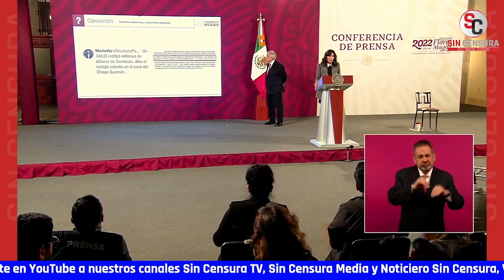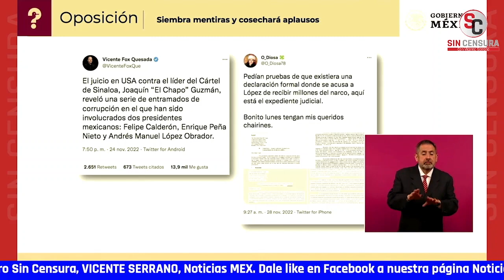LE QUEDÓ MAL LA MEMA A MARIETTO DESPUÉS DE MADRINA DE CÉSAR… EXHIBEN SU MENTIROTA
A continuación, la periodista Ana Elizabeth García Vilchis dijo en el “Quién es Quién en las Mentiras de la Semana” que: “Siembra mentiras y cosecharás aplausos de la oposición”, comentando que en vísperas de la marcha del presidente López Obrador que reunió mínimo a más de un millón 200 mil personas para celebrar a la Cuarta Transformación, el mentiroso de Marietto Ponce se inventó que un funcionario cercano al presidente habría recibido millones de dólares del Mayo Zambada, lo cual es completamente falso; dijo que aunque Vicente Fox le entró a la campaña, después quien hizo tales declaraciones aclaró que se refería únicamente a Calderón y a Peña Nieto